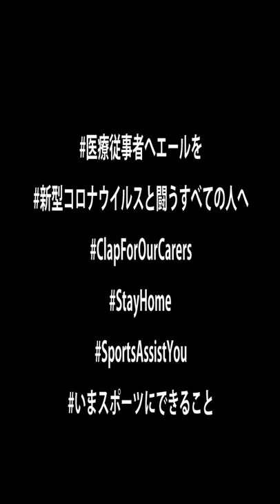鹿島アントラーズの犬飼智也選手よりコロナウイルスと戦う全ての人々へ感謝と応援メッセージ｜SportsAssistYou ～いま、スポーツにできること～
鹿島アントラーズの 犬飼智也 選手からメッセージが届きました。